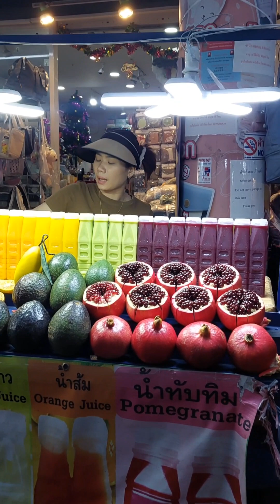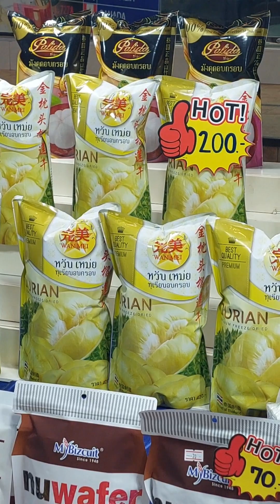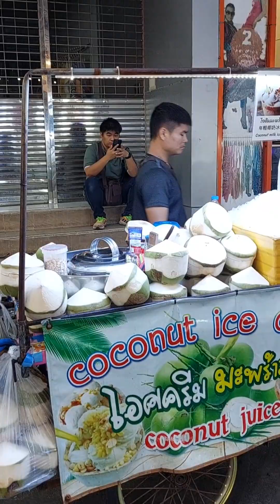🇱🇰නීති සහ 🇹🇭 රීති.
හැමදම රාත්‍රිය එක සේ මුදල් හම්බ කරන තායිලන්තයේ බැංකොක් පුරවරය.